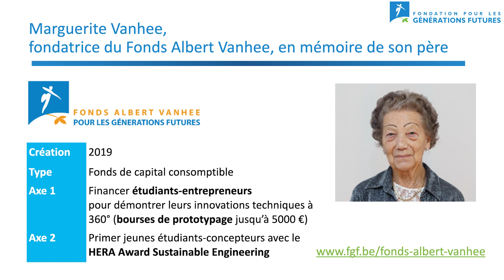Fonds Albert Vanhee pour les Générations Futures | Albert Vanhee Fonds voor Toekomstige Generaties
Le Fonds Albert Vanhee pour les Générations Futures créé en 2018 par Marguerite Vanhee au sein de la Fondation pour les Générations Futures, en hommage à son père Albert Vanhee, vise à aider financièrement des étudiants-entrepreneurs à franchir le pas entre le concept et sa réalisation, à un moment clé de leur parcours de futur entrepreneur.

Het Albert Vanhee Fonds voor Toekomstige Generaties, werd in 2018 opgericht door Marguerite Vanhee als eerbetoon aan haar vader Albert Vanhee, en ondergebracht bij de Stichting voor Toekomstige Generaties. Het Fonds heeft als doel student-ondernemers financieel te helpen om de stap te zetten van concept naar implementatie op een cruciaal moment in hun carrière als ondernemer.